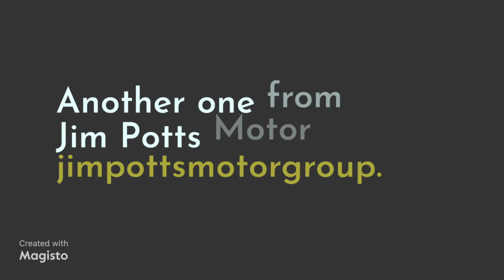2022 Can-Am Commander XT - Ready For Winter - Jim Potts Motor Group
One of our valued customers came to us looking for a new vehicle to use at his shooting club. He needed something capable of making it through various terrains but still was a comfortable ride with heat that can also hold their guns safely. Here's our answer!